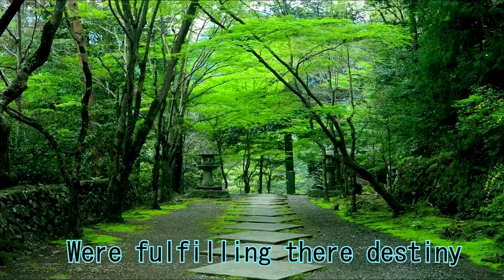Roblox Montage PT1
I know what your thinking but DONT WORRY! This is ironic. Sorta
Expect Roblox montages aswell as CSGO moments from now. Yeah i know exciting right?